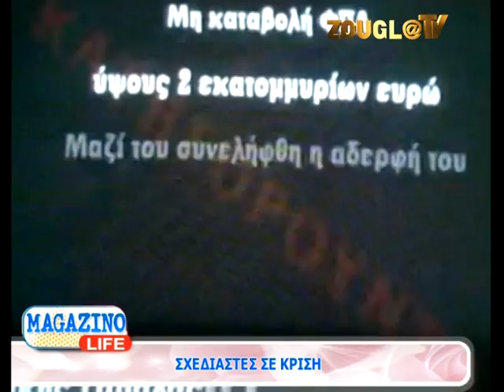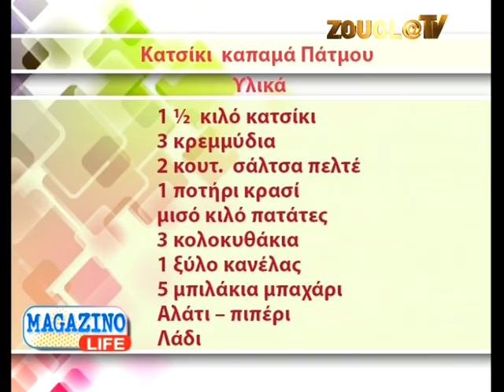13.10.2013 Το «Magazino Life» με την Κιμ Κίλιαν στη Zougla Tv (2013-2014)